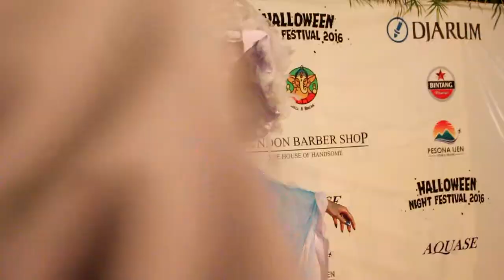Halloween Party Rasa Clubbing 2016 Banyuwangi ChillAndBreakCafe EXVlog #6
Thank you banget buat Partynya Chill and Break Cafe! Kita berharap sih EXtivi bisa seru-seruan bareng kalian di next event!

Mau ngobrol ama kita?
COMMENT AJA..

DAN SHARE YAH KE TEMEN-TEMEN KALIAN YANG GA BISA DATENG KE CHILL AND BREAK ATAU IMING-IMINGIN AJA MEREKA PAKE VIDEO INI!

HAHAHAHA..